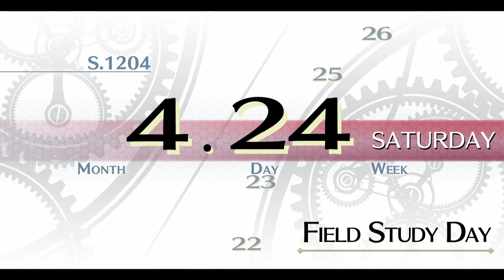The Legend of Heroes, Trails of Cold Steel, Part 8, First Practical Exam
Time to learn the basics of Combat with what's known as "A Practical Exam". Lets fuck em up!